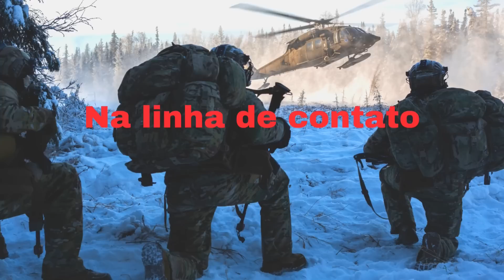Com avanço russo, Ucrânia ordena evacuação de 37 localidades em Kharkiv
Os russos continuam avançando em sua ofensiva no distrito de Karkiv, e as últimas informações que temos, dizem que tropas russas já estão a pouco mais de seis quilômetros da cidade de Kupyansk.
Segundo Igor Konashenkov, o porta-vos do Ministério da Defesa da Rússia, nesta área, forças de assalto russas estão realizando operações ofensivas, e conquistando posições ao longo da linha de frente.
Frente ao avanço russo, e à iminente perda de toda a região de Kupyansk, na quinta feira, dia 10 de agosto de 2023, o governo ucraniano determinou a retirada de aproximadamente 12 mil civis moradores de 37 localidades na região de Kupyansk.
Neste vídeo daremos mais detalhes sobre este assunto.

Créditos:
Miniatura: Ministério da defesa da Rússia

A partir de:
00:00 min créditos Ministério da Defesa da Rússia
04:26 min créditos Governo dos EUA